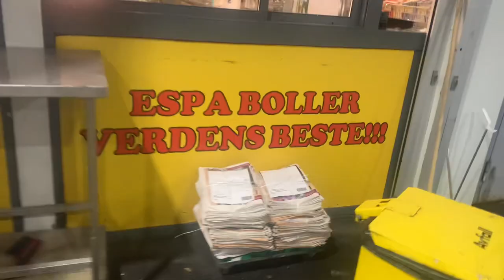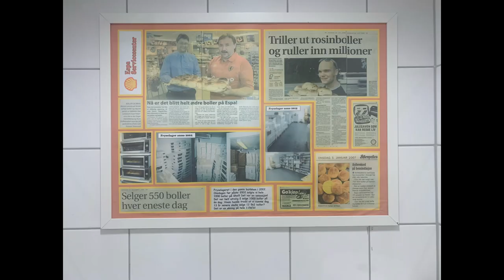Hvordan jeg møtte Funkygine! (VLOG)￼